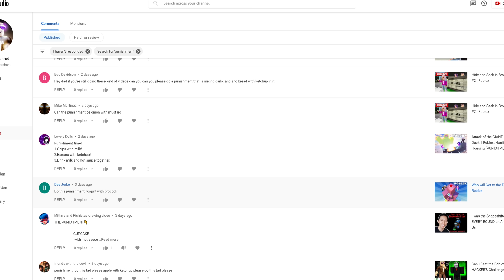I Played NEW Squid Minigames! | Roblox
In this video, I am going to be playing Squid Minigames on Roblox with Janet and Kate. We are going to be playing all-new Squid Game games that we have never played before!